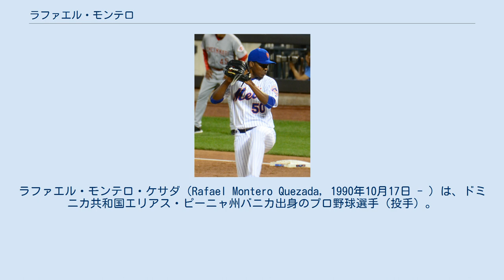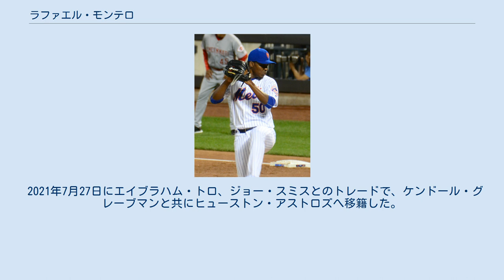ラファエル・モンテロ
ラファエル・モンテロ・ケサダ（Rafael Montero Quezada, 1990年10月17日 - ）は、ドミニカ共和国エリアス・ピーニャ州バニカ出身のプロ野球選手（投手）。
右投右打。
愛称はフガッラ（Fugarra）。
 2011年1月20日にアマチュア・フリーエージェントでニューヨーク・メッツと契約を結んだ。
この年傘下のルーキー級ドミニカン・サマーリーグ・メッツ1でプロデビュー。
4試合に先発登板して1勝1敗、防御率1.00、20奪三振を記録した。
6月20日にルーキー級ガルフ・コーストリーグ・メッツへ異動した。
4試合に先発登板して2勝1敗、防御率4.24、9奪三振を記録した。
8月6日にアパラチアンリーグのルーキー級キングスポート・メッツへ異動した。
7試合（先発4試合）に登板して1勝2敗1セーブ、防御率1.45、32奪三振を記録した。
8月31日にA-級ブルックリン・サイクロンズへ昇格した。
2試合に登板して1勝0敗、防御率3.60、5奪三振を記録した。
 2012年はA級サバンナ・サンドナッツで12試合に先発登板して6勝3敗、防御率2.52、54奪三振を記録した。
6月21日にA+級セントルーシー・メッツへ昇格した。
8試合に先発登板し、5勝2敗、防御率2.13、56奪三振を記録した。
 2013年に『ベースボール・アメリカ』の有望株ランキングではチーム内で5位にランクされた。
このシーズンはAA級ビンガムトン・メッツでプレーし、11試合に登板。
7勝3敗、防御率2.43と好投し、6月にAAA級ラスベガス・フィフティワンズに昇格した。
AAA級ラスベガスでは16試合に先発登板して5勝4敗、防御率3.05、78奪三振を記録した。
 2014年はAAA級ラスベガスで開幕を迎え、8試合に登板。
5月14日にメッツとメジャー契約を結んでアクティブ・ロースター入りした。
同日のニューヨーク・ヤンキース戦で先発起用されメジャーデビュー。
6回を投げ、ヤンガービス・ソラーテとマーク・テシェイラに本塁打を打たれるも、5安打3失点に抑えたが、相手先発の田中将大に打線は完封され、メジャー初黒星を喫した。
この年は先発で8試合、リリーフで2試合に登板し、計44.1イニングを投げた。
防御率は4.06だったが、勝ち運に恵まれずに1勝3敗と負け越した。
 2015年は出番が減少し、5試合に投げた（うち1試合が先発登板）だけだった。
防御率は4.50まで上昇したが、10.0イニングで13の三振を奪い、奪三振率11.7という優秀な数値をマークした。
 2016年は9試合に登板、うち3試合で先発登板したが、防御率8.05・WHIP2.05とキャリアワーストの炎上だった。
ただ、その中でも9.0超の奪三振率をマークし、三振を奪える力は持っている事を垣間見せた。
マイナーでは、AA級ビンガムトンとAAA級ラスベガスの2チームで、計25試合に先発登板。
8勝9敗、防御率5.30、WHIP1.59というイマイチの成績だった。
 2017年は34試合（先発18試合）に登板して5勝11敗、防御率5.52、114奪三振を記録した。
 2018年は開幕前の3月にトミー・ジョン手術を受けたため、シーズンを全休した。
 2019年1月4日にテキサス・レンジャーズとマイナー契約を結び、スプリングトレーニングに招待選手として参加することになった。
シーズンでは開幕を傘下のAAA級ナッシュビル・サウンズで迎え、7月22日にメジャー契約を結んでアクティブ・ロースター入りした。
 2020年12月15日にホセ・クーニエル及び後日発表選手とのトレードで、シアトル・マリナーズへ移籍した。
 2021年はクローザーを務めたが、不安定な投球が続き7月23日にDFAとなった。
 2021年7月27日にエイブラハム・トロ、ジョー・スミスとのトレードで、ケンドール・グレーブマンと共にヒューストン・アストロズへ移籍した。